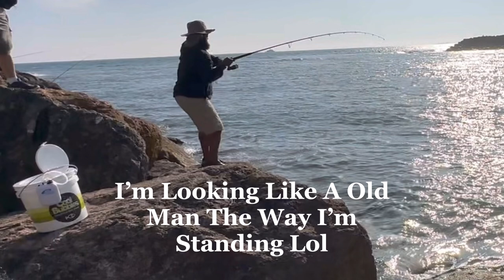WILL IT WORK❓Catch Clean & Cooking Fish In A Plastic Bag Over A Fire (FULL VIDEO)